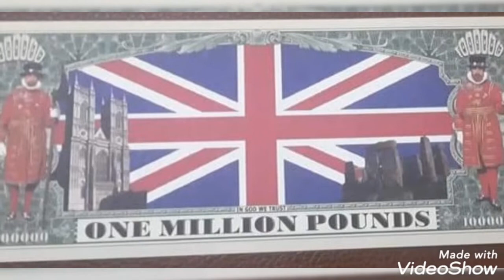Rare note One Million pounds Coin value and price rare